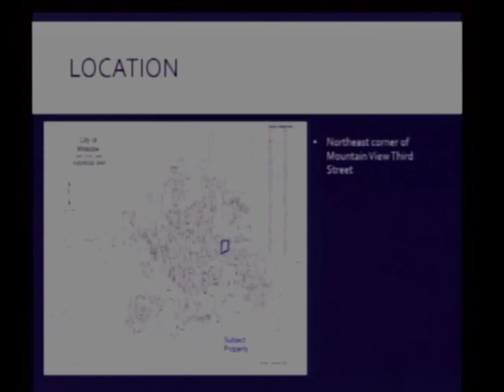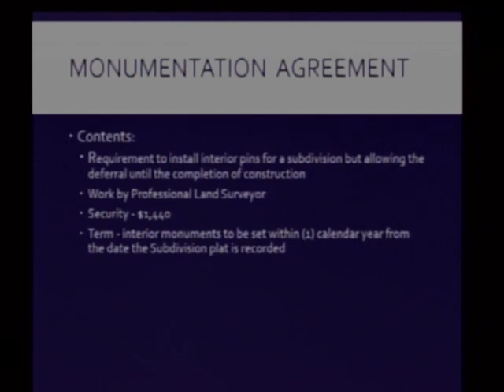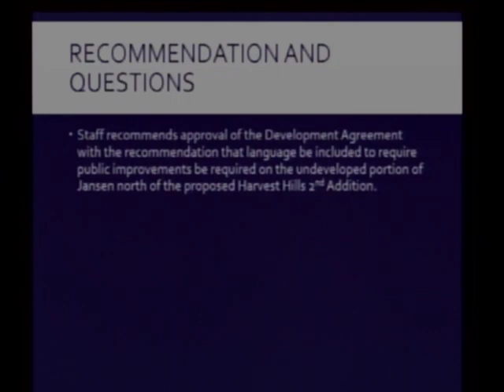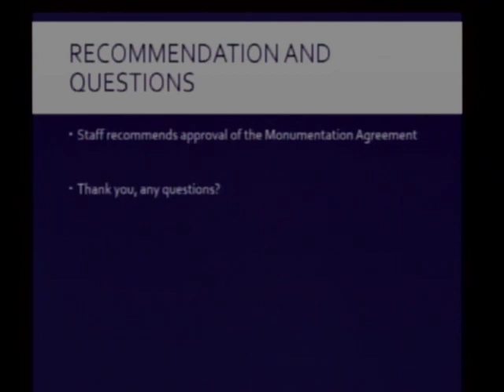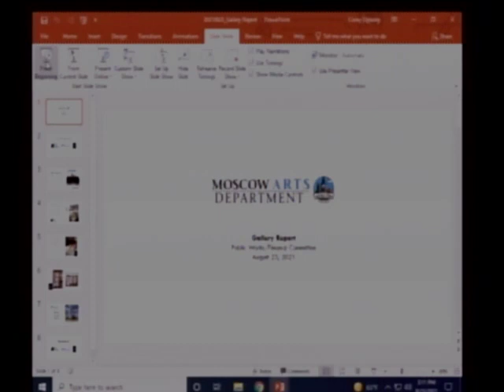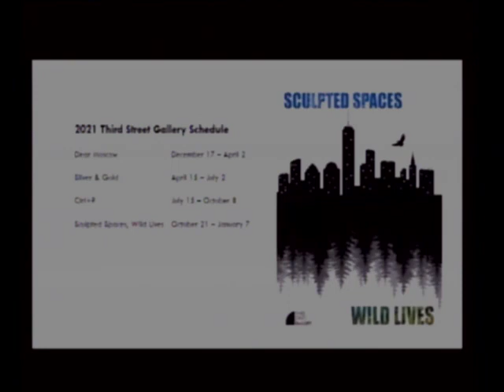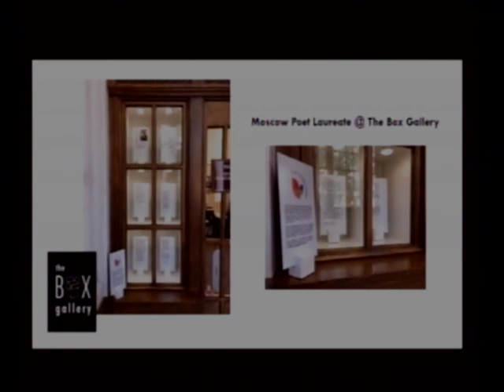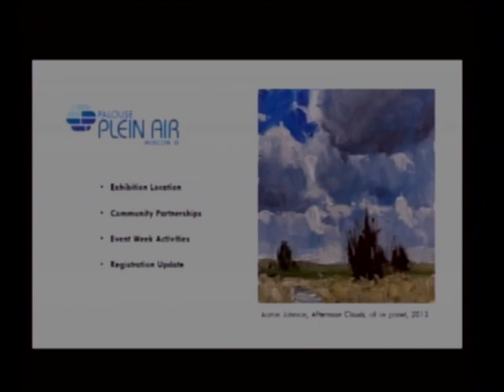Public Works / Finance Committee of the Moscow City Council - 08/23/2021